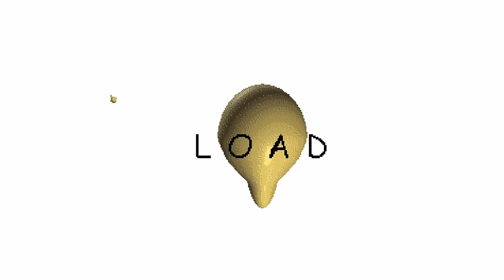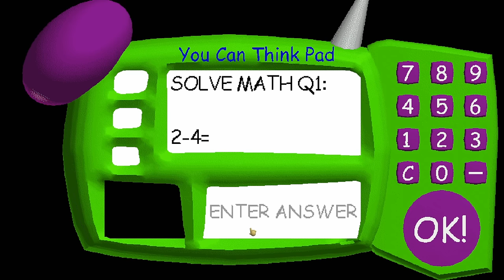BALDI'S GANGNAM STYLE TAKEOVER!! | Baldi's Basics MOD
Gangnam Style. Also, Merry Christmas y'all. Enjoy the video. :)